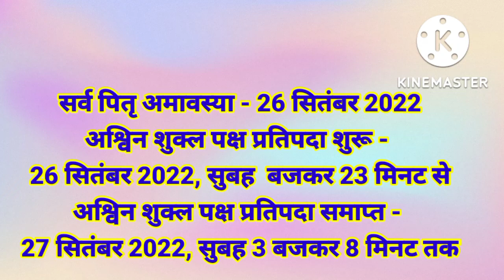पितृपक्ष की अमावस्या कब है 2022 l पितृ विसर्जन कैसे करें lपितृ विसर्जन विधि l पितृपक्ष में क्या करें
पितृ पक्ष में क्या करें ,श्राद्ध पक्ष क्या है श्राद्ध के लाभ ,पूर्वजो का तर्पण कैसे करें ? श्राद्ध विधि,श्राद्ध पक्ष 2022 किस दिन करे किसका श्राद्ध ,श्राद्ध क्या होते है ?,श्राद्ध क्या होता है,श्राद्ध क्या है ? ,तिथि श्राद्ध पक्ष,श्राद्ध कर्म विधि,श्राद्ध का अर्थ,वार्षिक श्राद्ध,श्राद्ध पक्ष 2022,
| Shradh karne ki vidhi in hindhi |shradh k vidhi | shradh ki vidhi | श्राद्ध कैसे करें| श्राद्ध कब करें|| श्राद्ध भोजन | श्राद्ध में कितनी थाली परोसें | श्राद्ध कैसे करना चाहिये | श्राद्ध कैसे करते है | श्राद्ध कैसे निकाले | श्राद्ध पूजा विधि| श्राद्ध करने की सबसे सरल विधि | पितृ पक्ष श्राद्ध विधि | Shradh karne ki vidhi in hindhi | Pitru Paksha Shradh Vidhi | Pitru Paksha 2022 Date |पितृ-पक्ष - श्राद्ध 2022 |पितृ पक्ष Pitru Paksha | Shradh Karma|| Pitru Paksha in 2022| Shradh Karma |Shradh Paksha in 2022 |श्राद्ध पक्ष| श्राद्ध पक्ष 2022 |श्राद्ध लिस्ट| पितृ पक्ष का महत्व| श्राद्ध विधि| पितृ पक्ष 2022 प्रारंभ और समाप्ति तिथि| Pitru Paksha 2022 Start And Ending Date| श्राद्ध पक्ष 2022 |पितृपक्ष कब से कब तक रहेगा| श्राद्ध पक्ष| pitrupaksha2022 shradhpaksh2022 tarpan तर्पण2022 पिंडदान2022 pinddaan2022 pitripaksha2022 मासिकश्राद्धकैसेकरें। वार्षिकश्राद्धकैसेकरें गया श्राद्ध कब करें। PitruPaksha2022Date | Shradh Paksha in 2022| Shrad kb se h 2022 | Pitrapaksh date | Pitru Paksha 2022 start Date |shradh ki vidhi |shradh kaise nikale |shradh ki vidhi | shradh vidhi | today shradh tithi |shradh pind daan vidhi | shradh karm vidhi| shradh karma vidhi shradh karmas vidhi| श्राद्ध कर्म विधि | वार्षिक श्राद्ध विधि | श्राद्ध कर्म विधि |श्राद्ध पद्धति श्राद्ध की तिथि कैसे निकाले |श्राद्ध कब से शुरू है 2022 shradh kaise kare
pitru paksha tarpan vidhi, pitru paksha puja vidhi, pitra dosh niwaran upay in hindi , pitra paksha tarpan vidhi, how to do pitru tarpan at home, pitru tarpanam mantra,  tarpan vidhi , how to do tarpan,